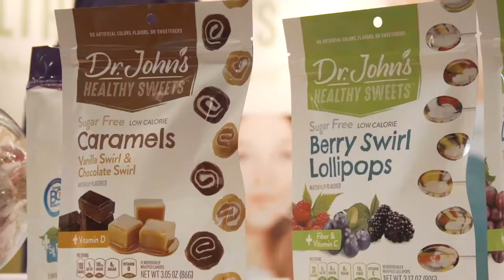Hassan Alireza of TheDailyCrave on InspiredInsider with Dr. Jeremy Weisz